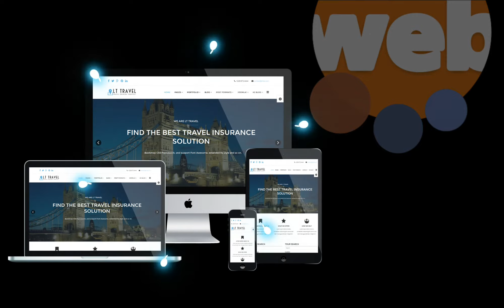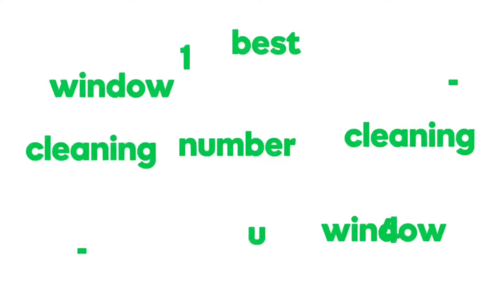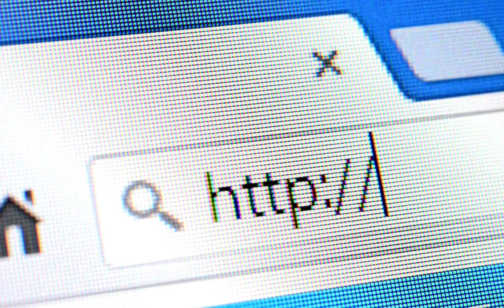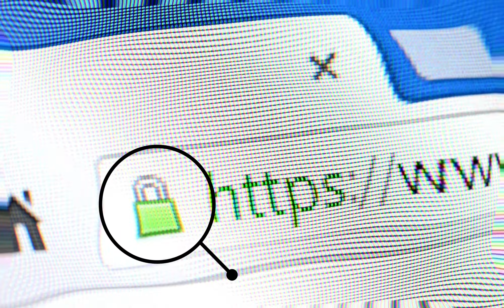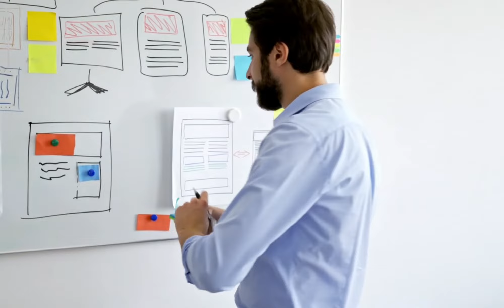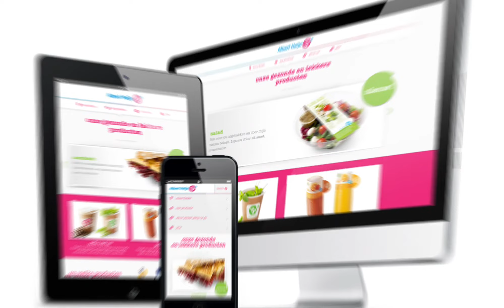خمسة أشياء لا غنى عنها للحصول على موقع إلكتروني.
أشياء لا غنى عنها للحصول على موقع إلكتروني
 إسم النطاق:
 الإستضافة:
 شهادة SSL:
 رمز تجاري:
 تصميم فريد لموقع إلكتروني:
5 أشياء لا غنى عنها للحصول على موقع إلكتروني
ستحتاج إلى خمسة أمور مهمة لا غنى عنها ليكون لمشروعك حضور على الإنترنت من خلال موقع إلكتروني. لنتعرف على هذه الركائز الأساسية للحصول على موقع إلكتروني الآن:
ستحتاج إلى:

إسم نطاق,
إستضافة جيدة,
شهادة SSL,
رمز تجاري,
و تصميم جذاب لموقعك الإلكتروني,
مواقع إلكتروينية,
تصميم موقع إلكتروني,
تصميم رمز تجاري,
logo design,

أفضل قالب لبناء مواقع ووردبريس احترافية بدون خبرة مصمم:
إليك بعض شركات الإستضافة التي توفر شهادة SSL بأسعار معقولة:
Namecheap Hosting:

موقع إلكتروني احترافي,
تصميم موقع إلكتروني,
موقع,
تصميم ويب,
متجر إلكتروني,
تصميم رمز تجاري,
رمز تجاري,
دورة تكوينية,
دورة تكينية في البرمجة,
تعلم البرمجة,
تعلم التصميم,
التصميم الأحترافي,
وكالة تصميم مواقع إلكترونية,
مواقع إلكترونية احترافية بأسعار مناسبة,
تصميم موقع بالمجان,
دروس HTML,
دروس CSS,
دروس PHP,
تكوين مجاني في البرمجة,
تعلم Bootstrap,
تعلم تصميم,
دورة تكوينية في البرمجة و التصميم,
تصميم Logo,
logo,
CSS,
HTML,
PHP,
codeigniter,
scholweb
scholweb website deisgn,
وكالة سكولويب,
سكولويب,
وكالة سكولويب لتصميم المواقع الإلكترونية و التطبيقات,
تصميم تطبيقات,
تطبيقات